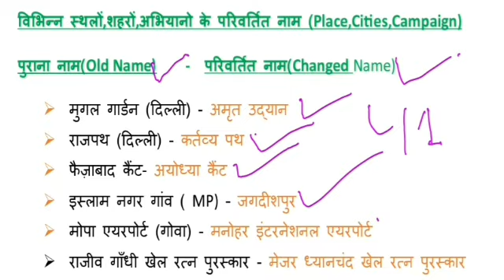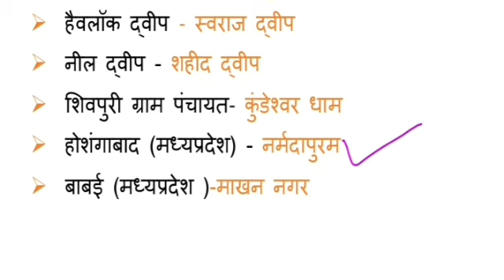फटाफट CURRENT#41 विभिन्न स्थलों शहरों & अभियानों के नये नाम (Old name Changed-New name) pcs,Bssc.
41 नए स्थलों शहरों और अभियानों के पुराने नाम को चेंज कर नया नाम रखा गया जो अपकमिंग एग्जाम के लिए बहुत ज्यादा इंपॉर्टेंट है.for pcs ,bssc, bpsc,Amin ,teachers...